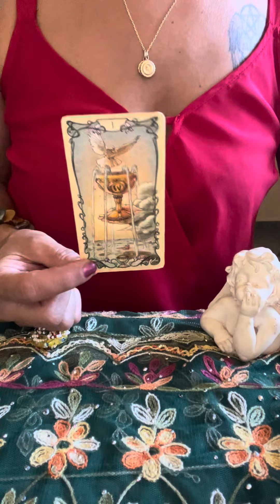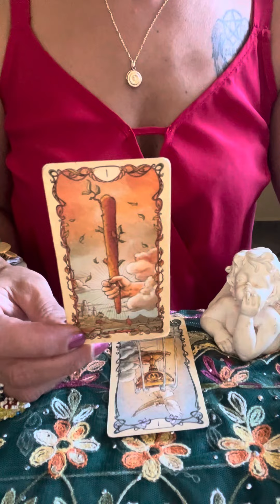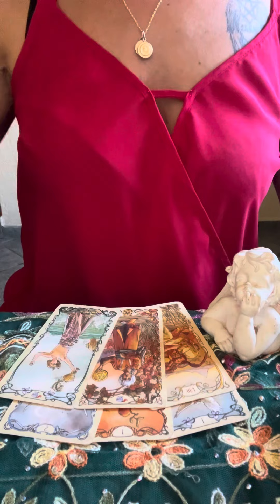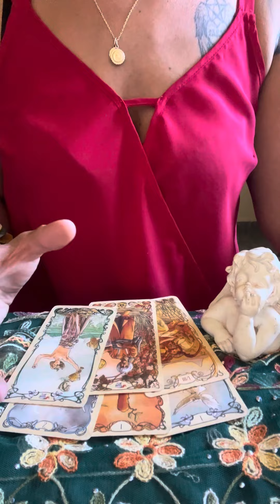🥳KREBS WOCHENBOTSCHAFT 27.11.-3.12.2023🥳GUTE AUSSICHTEN FÜR DICH👍🏽Wochenhoroskop🌸Tarot Horoskop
Aleyna